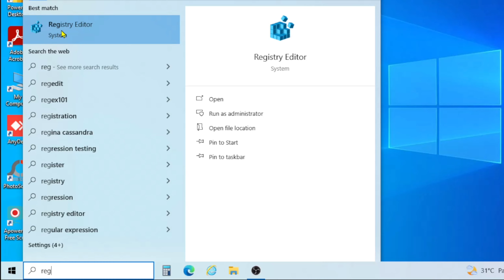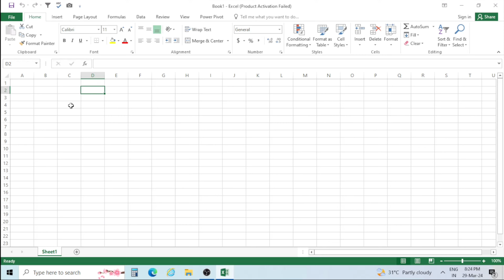How to Reset Excel to Default Settings | Fix Shortcut & Formula Issues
hi
Encountering problems with Excel shortcuts, formulas, or functions not working as expected? Don't worry! In this tutorial, learn how to reset Excel to its default settings to resolve issues with shortcuts, formulas, or other functionalities. Whether certain keyboard shortcuts aren't functioning or formulas aren't yielding the desired results, resetting Excel can often provide a quick solution. We'll guide you through the step-by-step process of resetting Excel settings, ensuring you can work efficiently without any hindrances. Watch now and troubleshoot Excel
issues like a pro!
The tab button not working
tab button moving directly to u
the tab is not moving next adjacent cell in Excel
by@manojkumarexcel
from
bhorha
simri bakhtiyarpur
saharsa
bihar
india